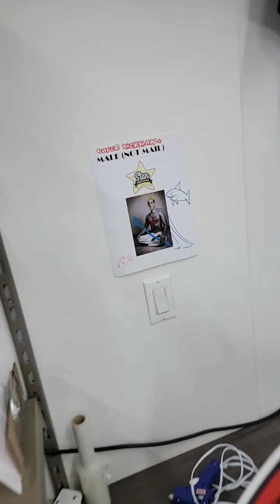2021-06-21 Goalie Mask Unboxing! Fleury Demko Potvin Moog Joseph